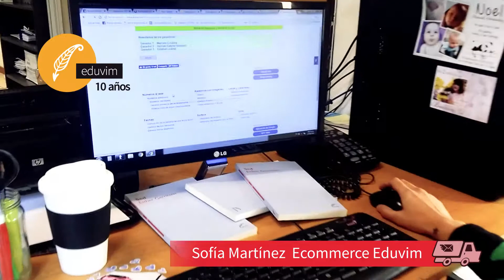Ganadores ecommerce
Ganadores del sorteo de la encuesta de satisfacción del área eCommerce Eduvim